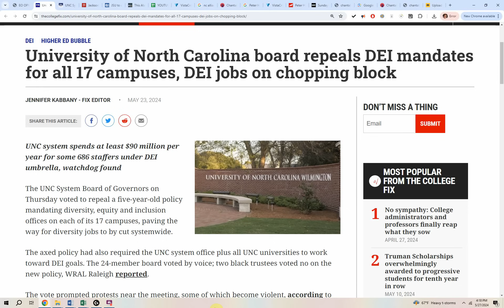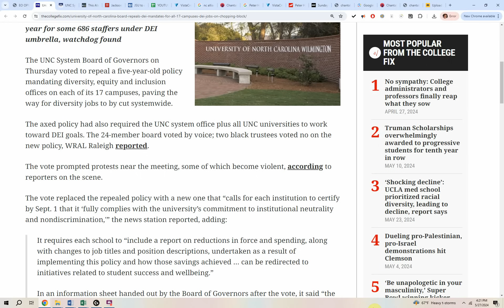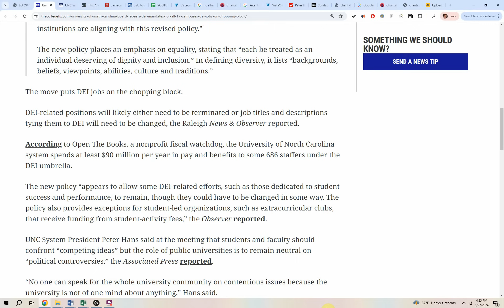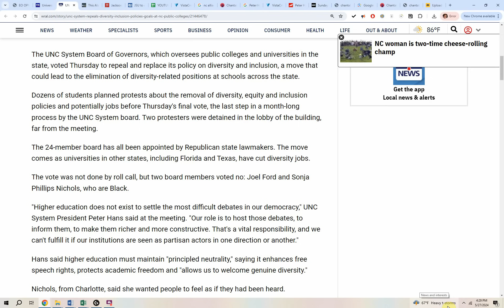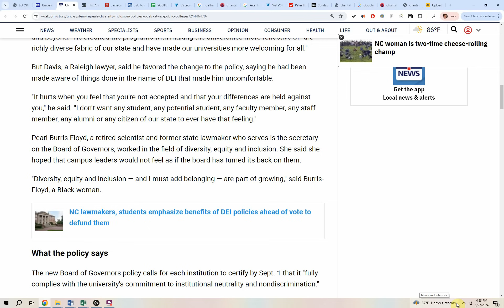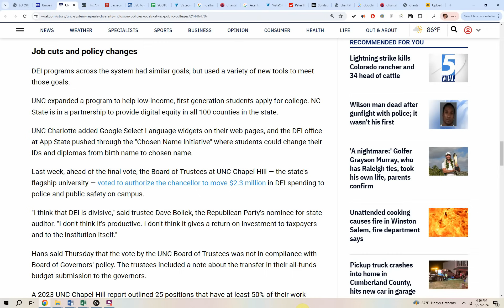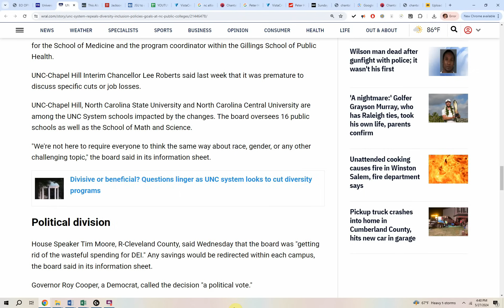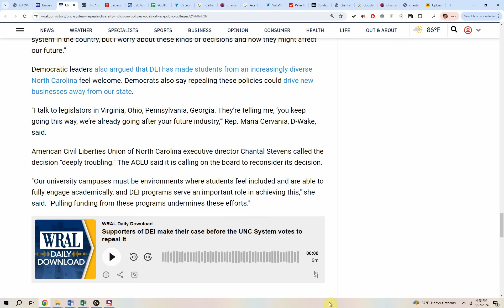North Carolina colleges PANIC as DEI staff FIRED, offices CLOSED, programs CANCELED!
The UNC System Board of Governors has voted to repeal a five-year-old policy mandating diversity, equity and inclusion offices on each of its 17 campuses, paving the way for diversity jobs to by cut systemwide.   UNC system spends at least $90 million per year for some 686 staffers for DEI.

The axed policy had also required the UNC system office plus all UNC universities to work toward DEI goals. The 24-member board voted by voice; two black trustees voted no on the new policy, WRAL Raleigh reported.

The vote prompted protests near the meeting, some of which become violent, according to reporters on the scene.

The vote replaced the repealed policy with a new one that “calls for each institution to certify by Sept. 1 that it ‘fully complies with the university’s commitment to institutional neutrality and nondiscrimination,'” the news station reported, adding:

It requires each school to “include a report on reductions in force and spending, along with changes to job titles and position descriptions, undertaken as a result of implementing this policy and how those savings achieved … can be redirected to initiatives related to student success and wellbeing.”

In an information sheet handed out by the Board of Governors after the vote, it said “the goal of this policy is not necessarily to cut jobs, but to move our universities away from administrative activism on social and political debates. It is going to take some time to determine how many positions could be modified or discontinued to ensure that institutions are aligning with this revised policy.”

The new policy places an emphasis on equality, stating that “each be treated as an individual deserving of dignity and inclusion.” In defining diversity, it lists “backgrounds, beliefs, viewpoints, abilities, culture and traditions.”

The move puts DEI jobs on the chopping block.

EXPLORE MORE